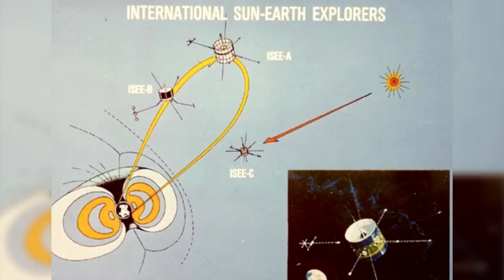Hey, Can We Borrow Your Spaceship?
NASA just let a group of citizen scientists take control of a defunct spacecraft.